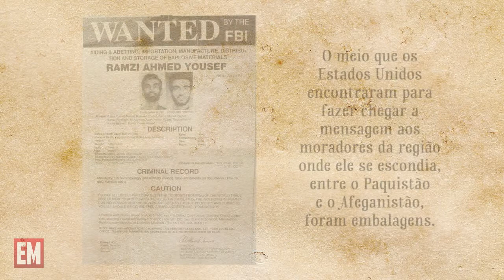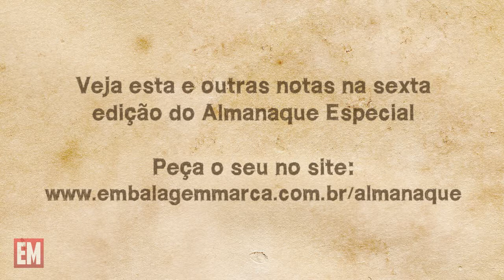Embalagens no combate ao terrorismo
EUA usaram caixinhas de fósforos para capturar terroristas da Al Qaeda